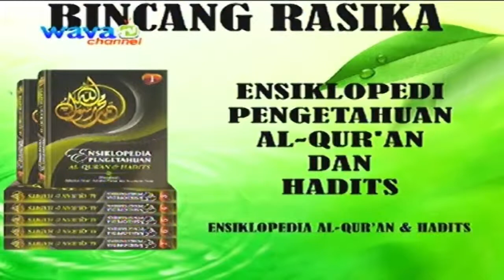Tafsir alquran tematik Segment1